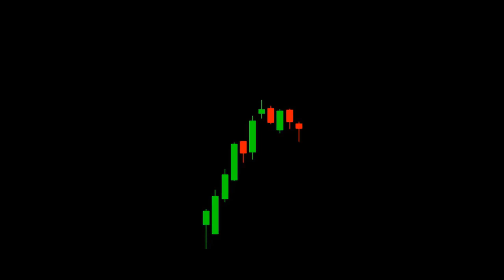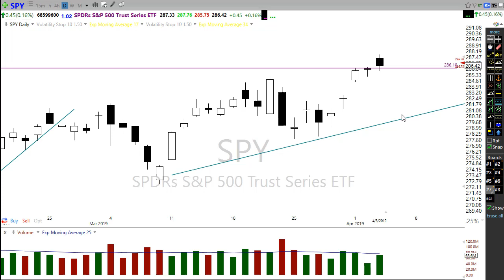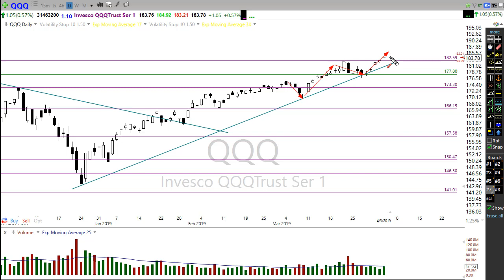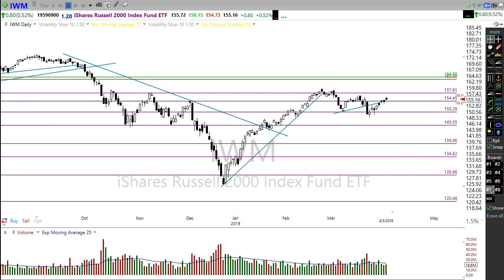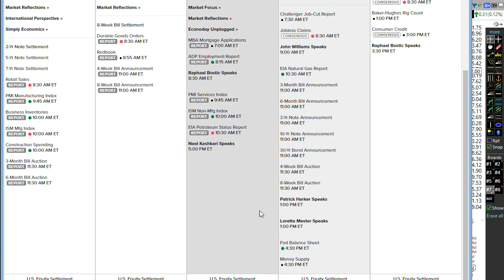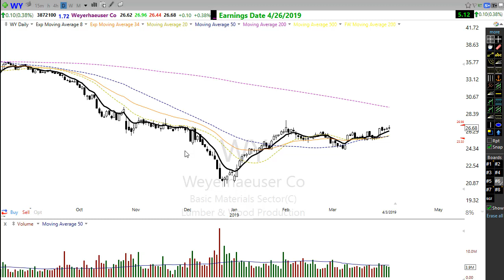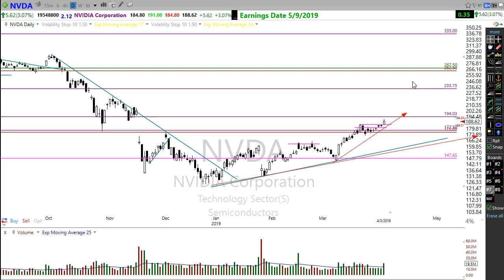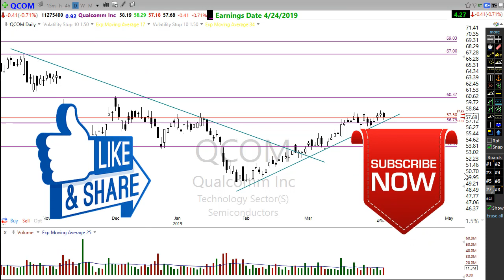Morning Market Prep | Stock & Options Trading | 4-4-19